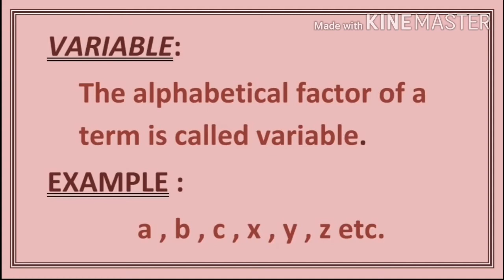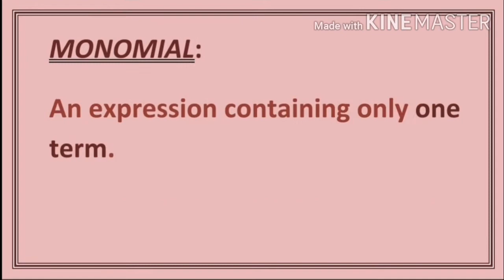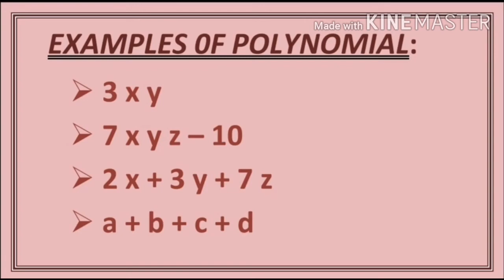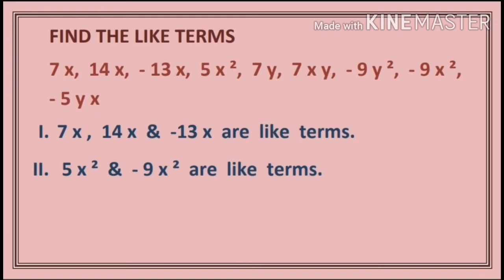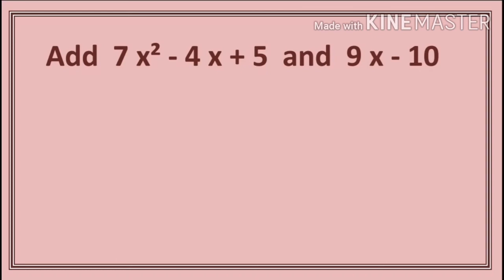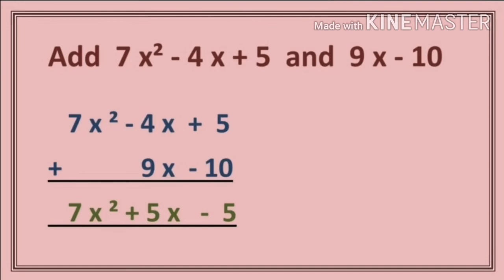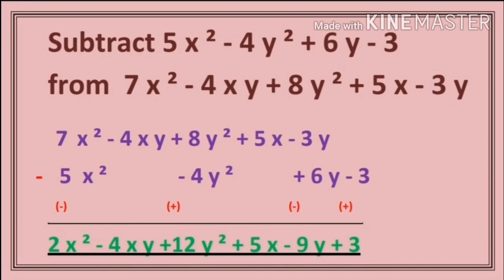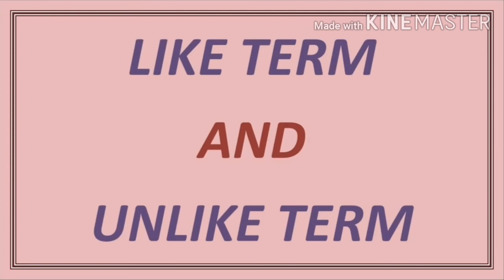ALGEBRAIC EXPRESSIONS AND IDENTITIES -INTRODUCTION WITH EXAMPLES FOR CLASS 6th,7th & 8th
EXPLANATION OF CO-EFFICIENT AND VARIABLE
EXPLANATION OF LIKE AND UNLIKE TERMS
EXPLANATION OF ADDITION AND SUBTRACTION OF ALGEBRAIC  EXPRESSIONS

MATHEMATICAL IDENTITIES
 ( a - b ) ( a + b ) = a ² -  b ²
Derivation and use

IN CASE OF ANY QUERIES OR SUGGESTIONS ;  PLEASE COMMENT IN THE COMMENT BOX.